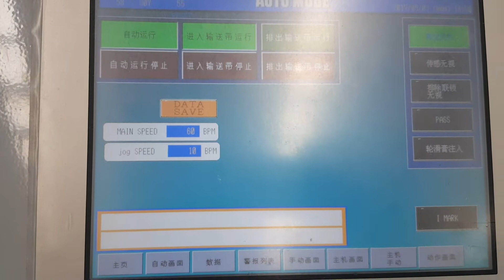Bundle Shrink Packer-60Cycle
Bundle Shrink Packer 60Cycle of "O"-Co